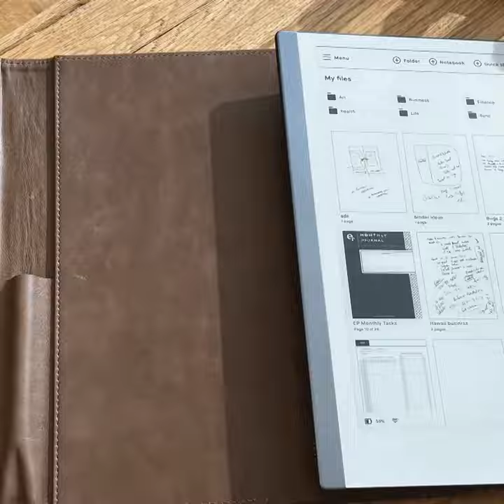Genuine leather ReMarkable folio case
Guaranteed to sell out fast! Limited supply available.

Completely redesigned from our previous model.

Designed perfectly for your tablet, this handcrafted case was made with genuine leather and materials that complement the reMarkable tablet beautifully. It will turn heads in the boardroom and at your local coffee shop.

It comes with the following features:

- Beautiful chocolate brown leather.
- Two giant pockets to slide in essential documents.
- The hardbound case is leather-wrapped with a gentle snap button latch to -keep the tablet secure while not scratching other items when placed in the same bag.
- Two double-stitched leather loops secure your tablet.
- Works for both left and right-handed users.
It will fit all reMarkable tablet versions, including other tablets like the SimpleNote and other popular E-ink tablets.
- Ships fast and secure.